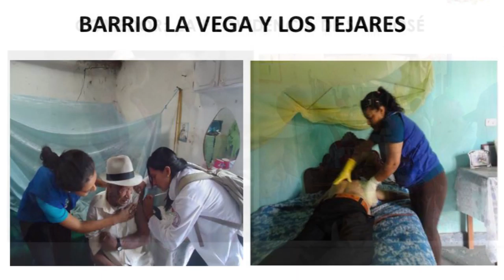Catamayo.-│Sesión Solemne 2015│parte I